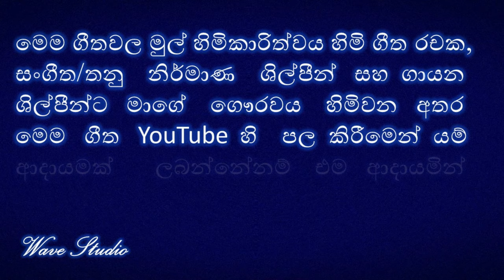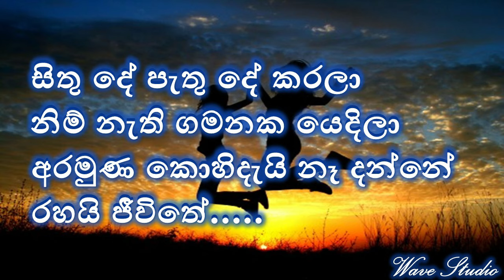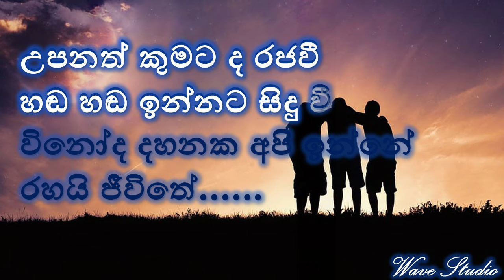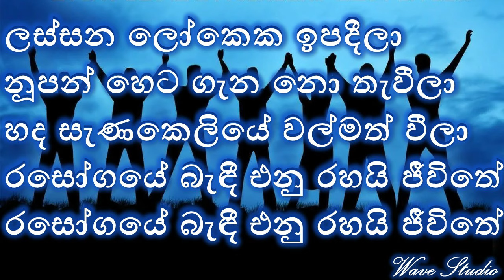Lassana Lokeka Ipadeela Karaoke Without Voice ලස්සන ලෝකෙක ඉපදීලා Karaoke Jothi Karaoke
Lassana Lokeka Ipadeela Karaoke
Lassana Lokeka Ipadeela Without Voice
ලස්සන ලෝකෙක ඉපදීලා Karaoke
ලස්සන ලෝකෙක ඉපදීලා Without Voice
Jothi  Karaoke
Sinhala Karaoke
songs Karaoke

ස්තුතියි.